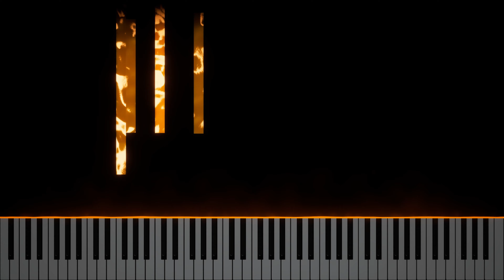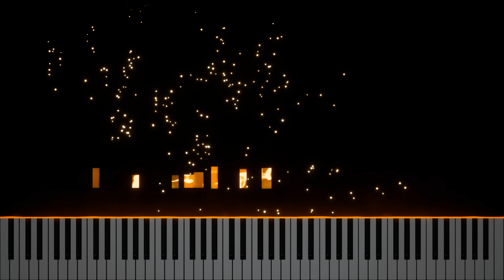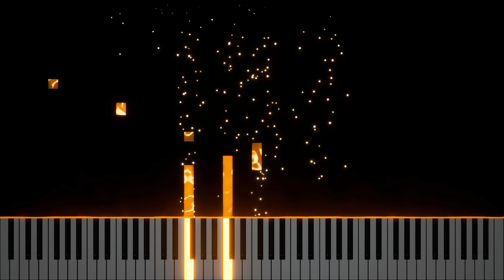Character Creation - Elden Ring Piano Collections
I sure as hell spent too much time here on that night almost one year ago.

Composers: Yuka Kitamura, Tsukasa Saitoh, Shoi Miyazawa, Yoshimi Kudo, Tai Tomisawa.
Pianist: Javier García Cordero

Arrangements for piano by Sound Runes.